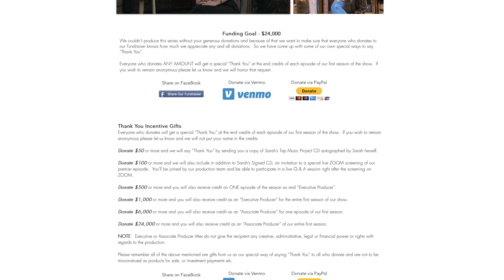It's Tappening TV Series - We need your support!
Sarah Reich is producing a TV travel series showcasing tap dance culture around the world!
We'd love for you to join us in this journey!